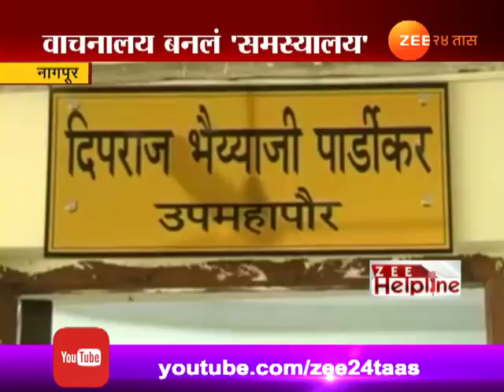नागपूर | झी हेल्पलाईन | वाचनालयात मुलभूत सुविधांची वानवा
Nagpur Zee Help Line Impact Libraray Get All Basci Facility